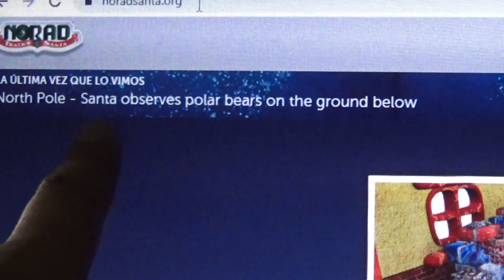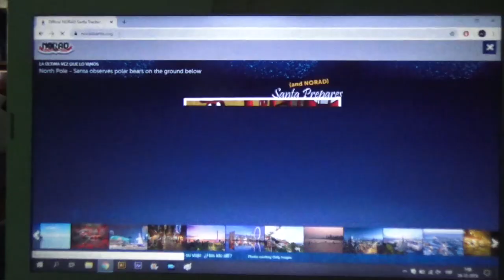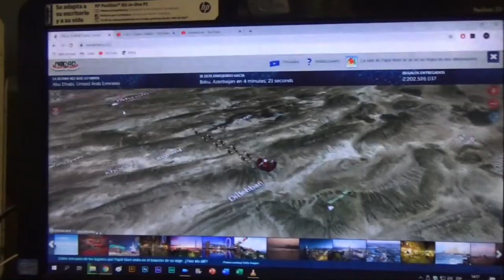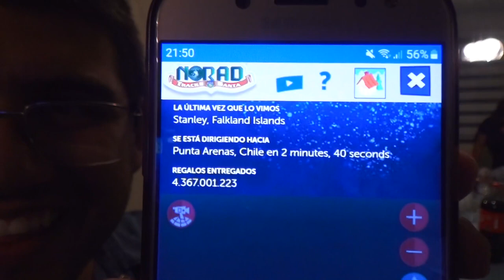Una Navidad Con Mi Familia (2019)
En Este Vídeo Especial, Asi Vivimos y disfrutamos esta Navidad En Familia.